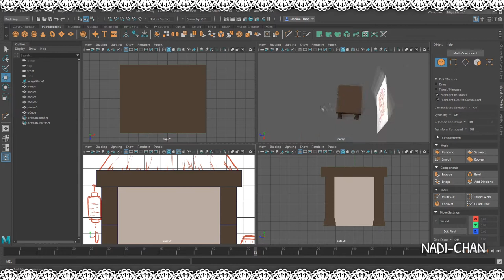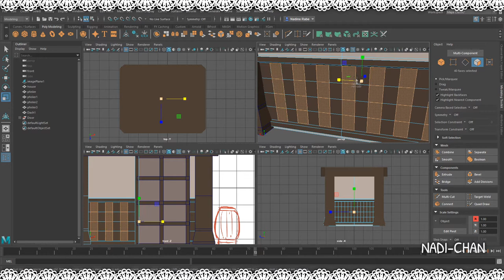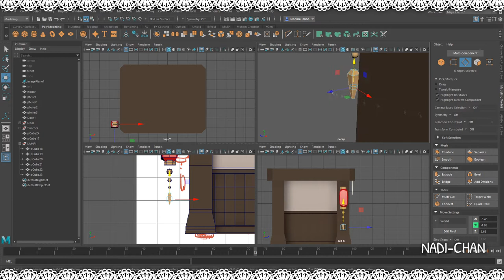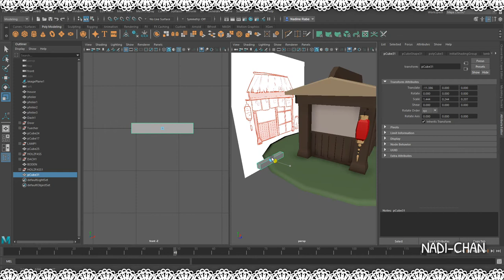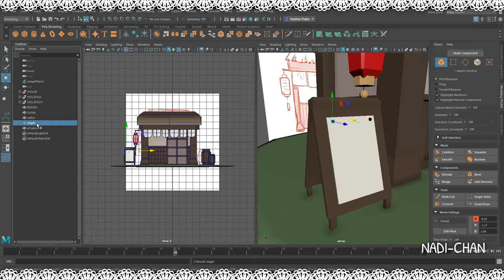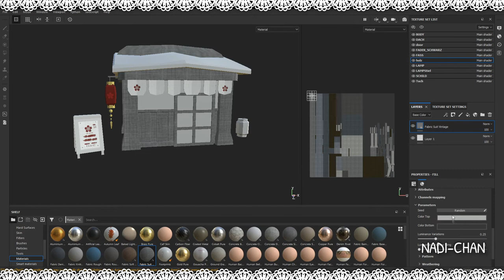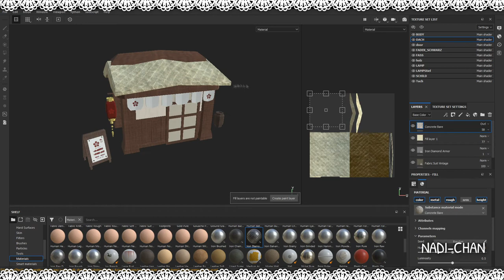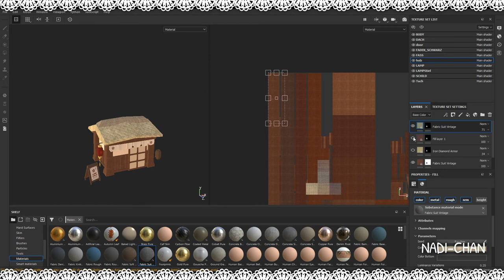[3D] Japanese House - Quick lowpoly test model + recording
Just a really quick and dirty 3D model to test out recording the progress! Don't kill me for the UVs (LOL) for this test I used the automatic generated UVs. It's also Lowpoly with not so much detail. In the future I will ofc put more details and time in my models.
Anyway I hope you like it! I'm glad that I can record my progress in the future without any problems :D

► Songs:

○  Satellites - No Sleep for Lucy
○  Throw Me to the Wolves - Future Royalty
○  Let Me Know - SOY
○  Black Velvet & Chrome - Calivania
○  ALPHA - Layto

► Programms:

○ 3D Modelling: Autodesk Maya
○ 3D Texturing: Substance Painter

○ Video: Sony Vegas Edit 15.0